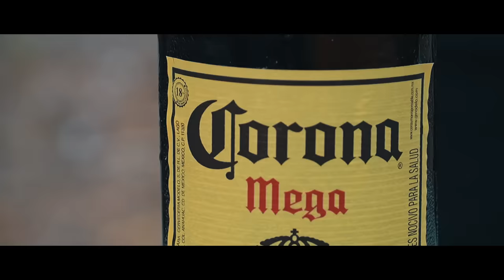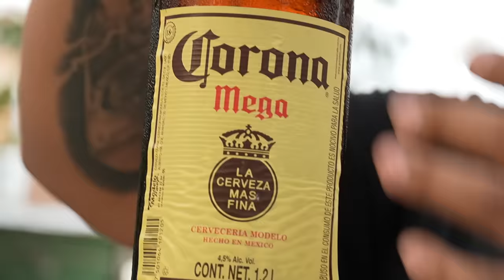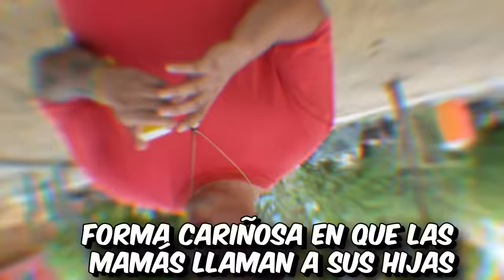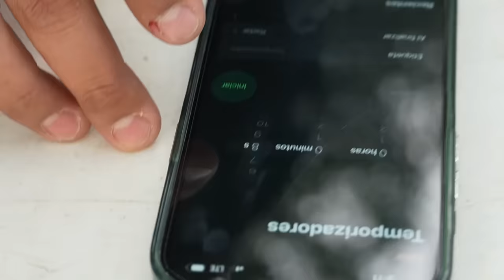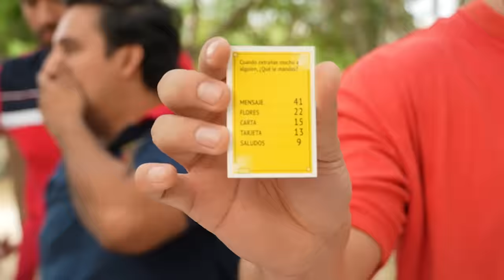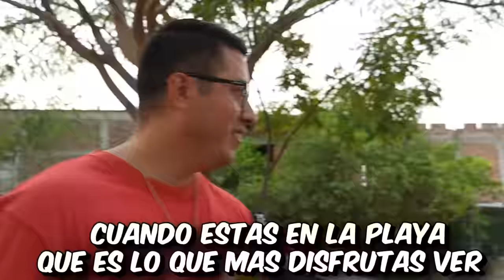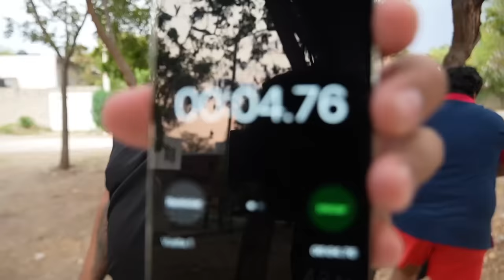🔥RETO QUIEN TOMA MAS RAPIDO CHELA CON EL CREW RETOJORJAIS🔥